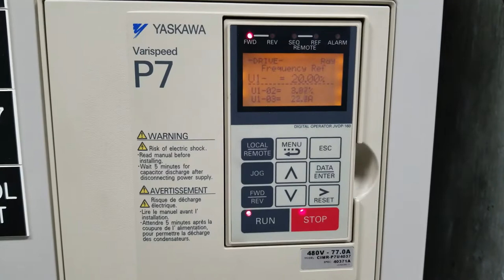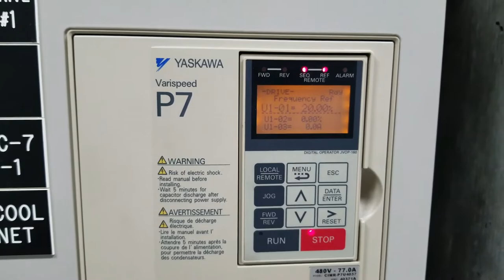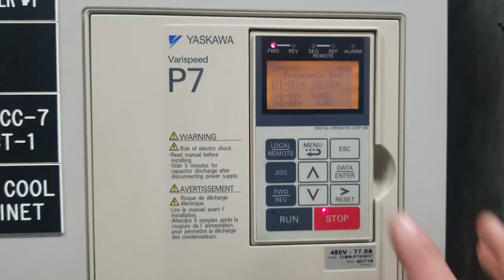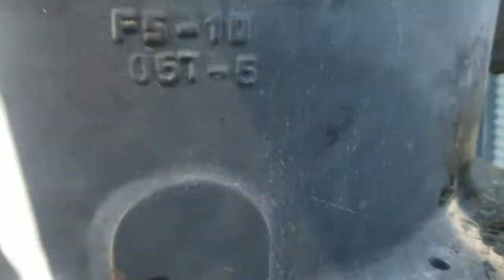Amarillo Right Angle Gear Drive Oil Change - Fan Drive - Cooling Tower - Industrial Gear Lube 220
Changing the oil on an Amarillo Right Angle Gear Drive/Fan Drive.
*BUY Industrial Gear Oil - See full description*
55 Gallons Industrial Gear Oil ISO 220
1 Gallon (Lot of 4) Synthetic Gear Oil ISO 220
1 Gallon Synthetic Gear Oil ISO 220

Recorded: 5/12/2021